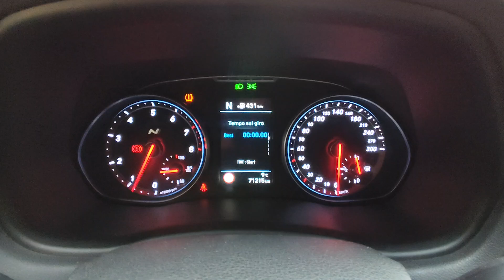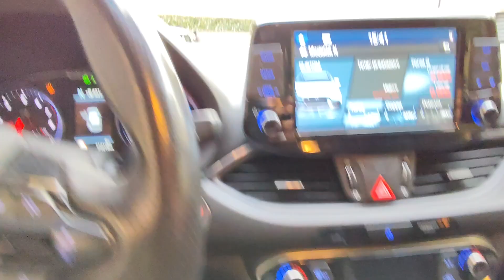HYUNDAI i30 2.0 T-GDI 275 CV 5 p. N Performance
Link Motors Oggiono propone in vendita - HYUNDAI i30 2.0 T-GDI 275 CV 5 p. N Performance GARANZIA INCLUSA!!

GARANZIA 12 MESI INCLUSA ED ESTENDIBILE!!

HAI POSSIBILITA' DI FINANZIARE LA TUA MACCHINA CON I TASSI PIU' BASSI DI TUTTI!!!

FINO A 84 MESI !! RATE BASSISSIME A PARTIRE DA 150€ AL MESE I!!

ANCHE CON OPZIONE MAXI RATA!! COMODA PER CHI NON VOLESSE AVERE FINAZIAMENTI DI LUNGA DURATA !!

E NON PERDERE L'OCCASIONE DI USUFRUIRE DEL FINANZIAMENTO ABBINATO ALL'ASSICURAZIONE PER RISPARIMIARE SULLA POLIZZA, RISPARMIO E SCONTO GARANTITO !!

RCA + FURTO INCENDIO, ATTI VANDALICI, KASCO ECC!!

POTRAI FARE TUTTO A 360° SCEGLI LA TUA AUTO , ACQUISTALA, ASSICURALA E..

BUON VIAGGIO !! CON LINK MOTORS OGGIONO!!

Colore: Azzurro Potenza Kw: 202

Carburante: Benzina

Cilindrata: 1998

Km: 71.000 n° Posti: 5 n° Porte: 5

Stato Freni: 60%

Stato Gomme: 70%

Manutenzione Effettuata: ORDINARIA

Note:

Il prezzo si intende per veicolo originale. Attualmente è allo stage 2 con le seguenti modifiche:

- Decat, tubo flessibile e gpf delete da 76mm della RPM Perfomance

- Scarico omologato CE con valvola della REMUS

- Molle H&R -30

- Aspirazione completa Pipercross con filtro in spugna e paratia calore

- Induction kit per aspirazione

- Intercooler maggiorato con tubi maggiorati e deflettore aria

- Mappa stage 2 fatta da ACME (325 cv 95ron - 331cv 100ron)

- Turbina maggiorata originale Hyundai (monta la versione aggiornata montata nelle auto prodotte 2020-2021)

- Kit ambient light interni

- Dischi foratine baffati con pastiglie performanti

Gomme invernali al 70% pirelli sottozero

kit in vendita a 3.000€

Optionals e Accessori: Elenco Optionals: , ABS, Airbag, Airbag laterali, Airbag Passeggero, Airbag posteriore, Airbag testa, Assistente abbaglianti, Chiusura centralizzata senza chiave, Chiusura centralizzata telecomandata, Controllo elettronico della corsia, Controllo trazione, ESP, Fari direzionali, Fendinebbia, Frenata d'emergenza assistita, Kit antipanne, Luci diurne, Monitoraggio pressione pneumatici, Riconoscimento dei segnali stradali, Sensore di luce, Sistema di avviso di distanza, Sistema di riconoscimento della stanchezza, Sistema di visione notturna, Specchietto retrovisore con funzione antiabbagliamento, Alzacristalli elettrici, Boardcomputer, Bracciolo, Carica per smartphone a induzione, Chiusura centralizzata, Climatizzatore, Climatizzatore automatico, 2 zone, Controllo automatico clima, Cruise Control, Vetri oscurati, Volante in pelle, Volante riscaldabile, Hill holder, Isofix, Limitatore di velocità, Pacchetto invernale, Pacchetto sportivo, Park Distance Control, Regolazione elettrica sedili, Telecamera per parcheggio assistito, Tetto panorama, Tettuccio apribile, Sedile posteriore sdoppiato, Sedili riscaldati, Sedili sportivi, Sensore di pioggia, Sensori di parcheggio anteriori, Sensori di parcheggio posteriori, Servosterzo, Specchietti laterali elettrici, Supporto lombare, Android Auto, Apple CarPlay, Autoradio, Autoradio digitale, Bluetooth, Controllo vocale, USB, Vivavoce, Volante multifunzione, Hotspot Wi-Fi, MP3, Schermo multifunzione interamente digitale, Sistema di navigazione, Sound system, Streaming musicale integrato, Touch screen, Cerchi in lega, Cronologia tagliandi, Seconda chiave presente, Fari di profondità antiabbagliamento, Fari full-LED, Fari LED, Immobilizzatore elettronico, Luce d'ambiente, Luci diurne LED, Pneumatici da neve, Pneumatici estivi, Sospensioni sportive, Spoiler, Start/Stop Automatico, Veicolo elaborato

0341/1502106 - Cell 346/6989082

*I NOSTRI SERVIZI* - Finanziamento da 12-84 mesi - GARANZIA guasti attivabile su richiesta 12-36 mesi - Spedizioni nazionali e internazionali - Valutazione permute - NO SCAMBI - Foto in alta risoluzione sul sito Link Motors --- - - --- - meccanica disponibile Garanzia per 12 o 36 mesi Consegne internazionali Gestione burocrazia per esportazione Attenzione: Il presente annuncio è valido salvo errori di trascrizione e non è vincolo contrattuale.